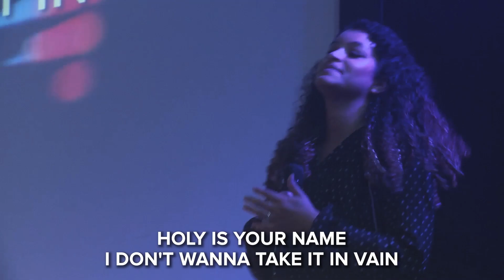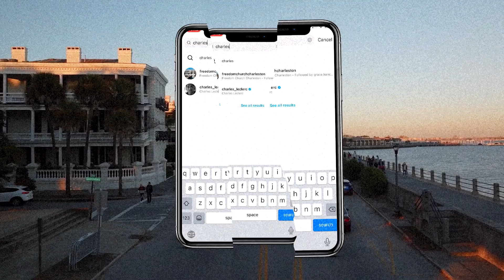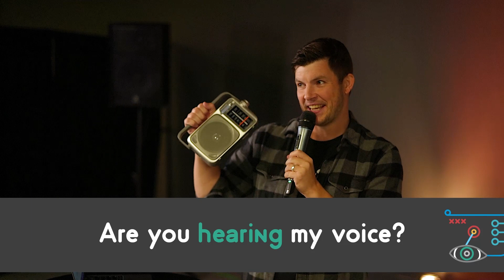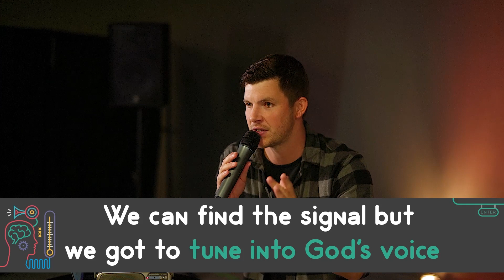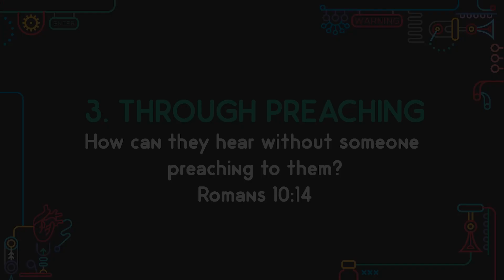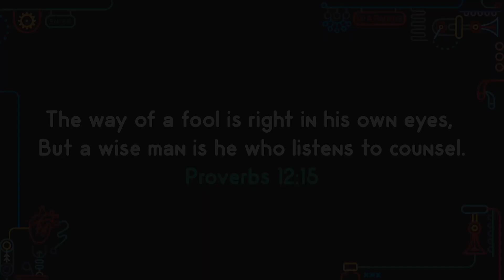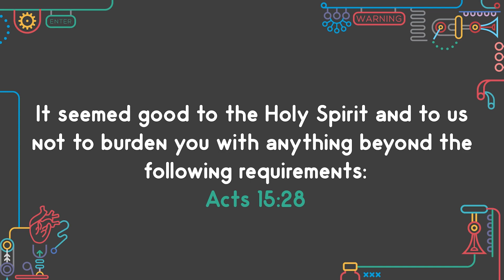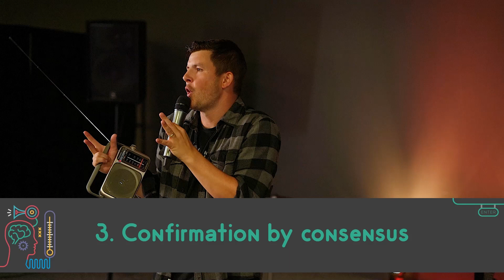THE HEARING TEST // with Josh Snowzell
Welcome to the third week in our series, 'TESTING ROOMS'!

Join us for this inspiring and challenging message from Josh Snowzell, about how we can recognise God's voice and will. Facing tests is not easy, especially in a world full of noise and distraction.

This week we learn how to tune into God's frequency in our testing times.